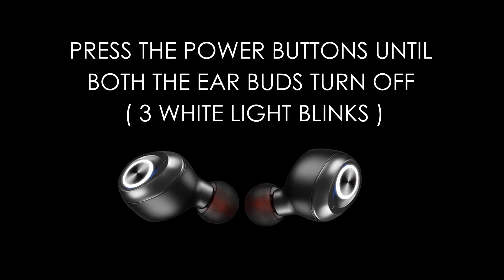WeCool IP010 A Factory Reset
WeCool MOONWALK IP010-Mini Bluetooth True Wireless Earbuds or True Wireless Earphones for Stereo Music and Wireless Earpods for Android with 36 Hrs Playtime or Bluetooth Earbuds with Rich Bass ,and Recharge Case

✅TRUE WIRELESS EARBUDS : MOONWALK Wireless Bluetooth Earphones are loaded with latest features like Automatic Pairing , Automatic Disconnection after Use, Automatic Charging and ensures the Most convenient way to handle your Music
✅TRUE WIRELESS EARPHONES : Enjoy the High Bass Music with Stereo sound effect. The Earpods Impacts rich sound that makes you love your Music.
✅EARPODS FOR ANDROID AND IOS : With The Latest Bluetooth 5.0 these earbuds have stronger and better connecitivity with Android and IOS Mobile phones. Allows up to 10 Mtrs range of connectivity.
✅BLUETOOTH EARBUDS : Equipped with High Features like IPX 5 Sweatproof , Active Noise Cancellation , Ultra Light Weight ( 3.9 Gms ) , Voice Assistance ( Ok Google and Siri ) , Multi Function Buttons for Pause / Change Track / Answer Calls / Redial.
✅BLUETOOTH EARPHONES WITH MIC : Answer Your Phone calls in One click. 4 - 5 Hours play time, 36 Hours Play time with Charging Case, 120 Hours Standby time. Charging time : About 1.5 Hours